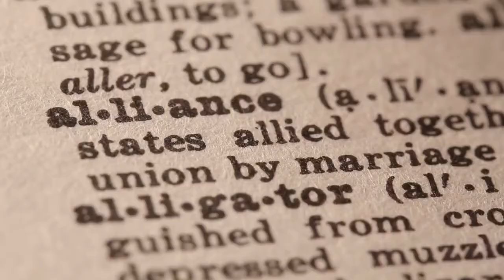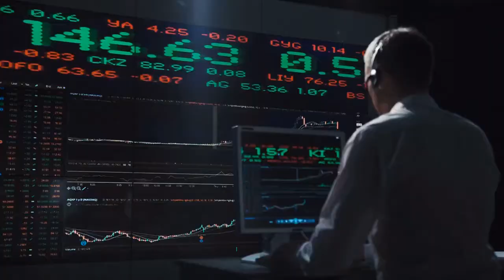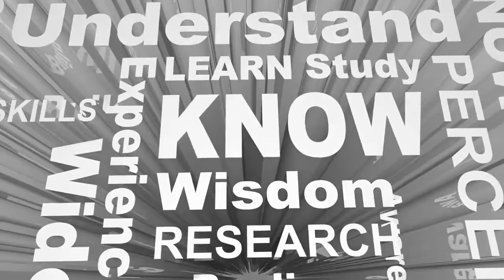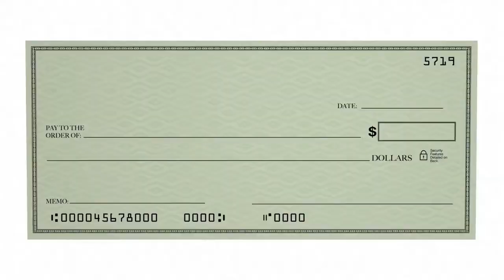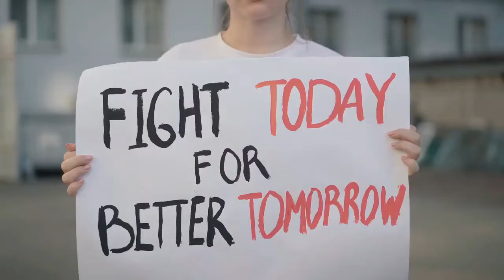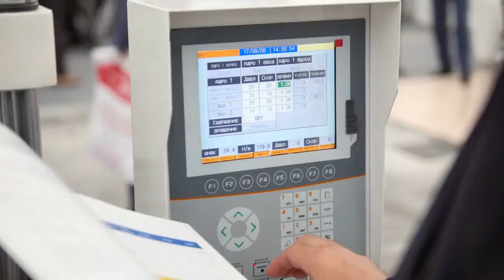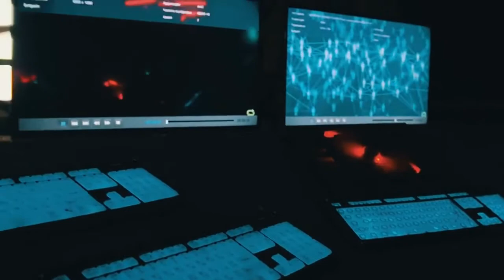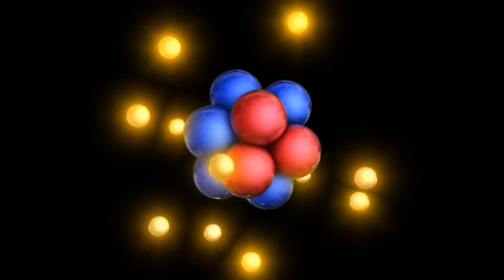An AI Generated Short Movie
Believe it or not, this video was generated from a screenplay I was working on. For shits and giggles, I wanted to see what an AI would do with it. This was the result.